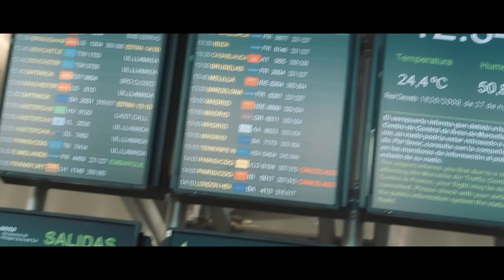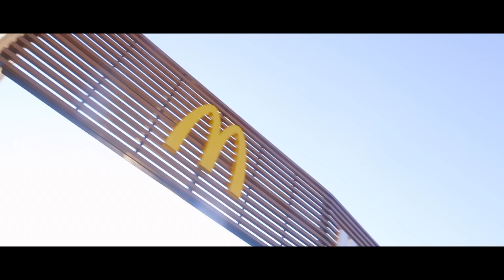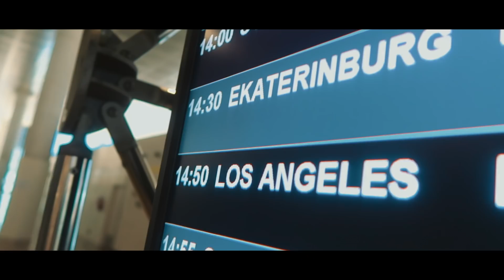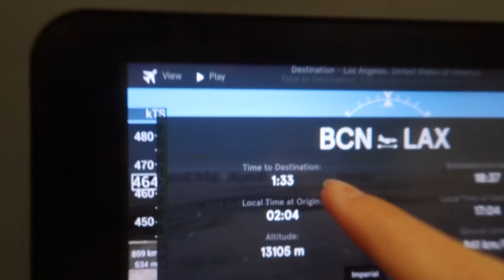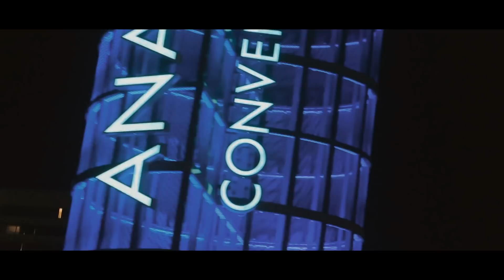MI Primera Vez Viajando a 🌴LOS ANGELES🌴 -Para ir a VIDCON-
SEGUIDME EN INSTAAGRAAAM!!   🙏📸

mi pagina de influencer de Amazon